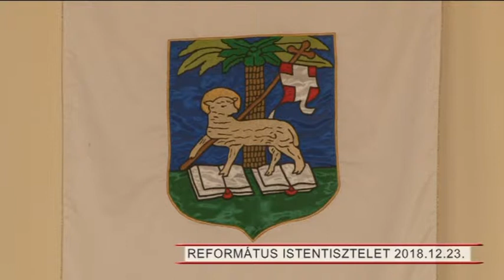Istentisztelet 2018.12.23. Dr. Pótor Imre